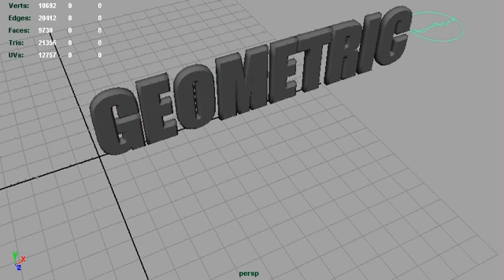Geometric animation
goofing off wif script generator in maya cuz I was board.